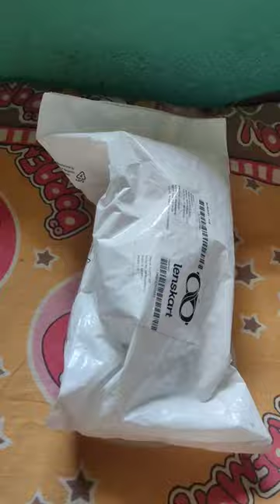Lenskart Photo-Chromatic Lens(Power)lenskart